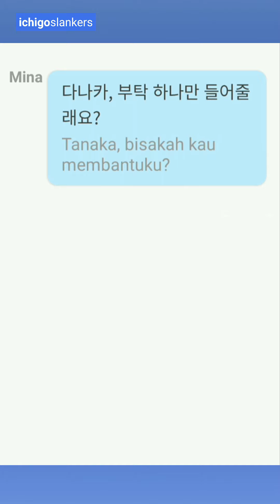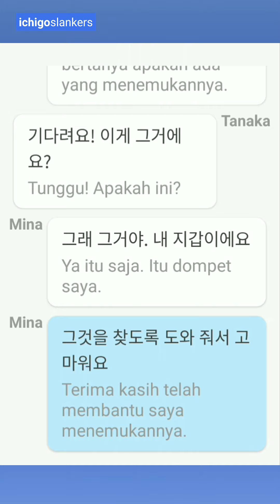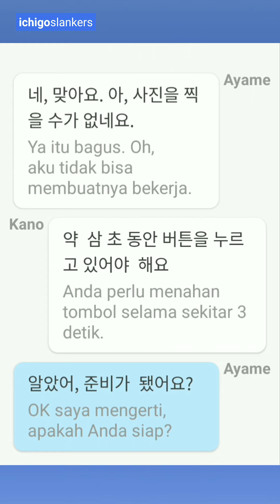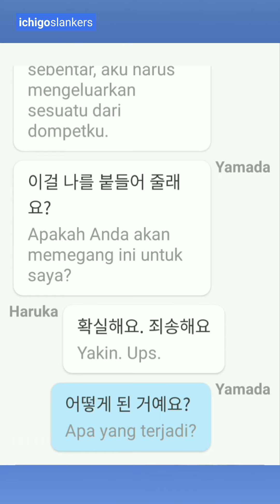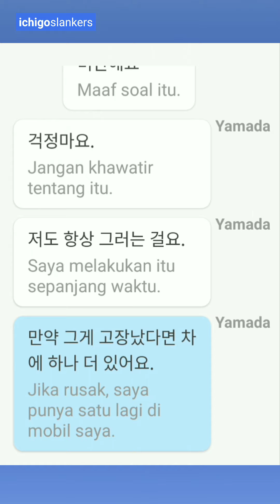Percakapan Bahasa Korea Sehari-hari dengan Terjemahan #19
Percakapan Bahasa Korea